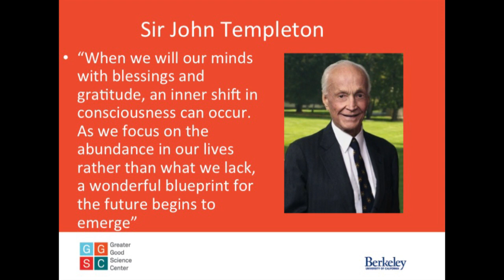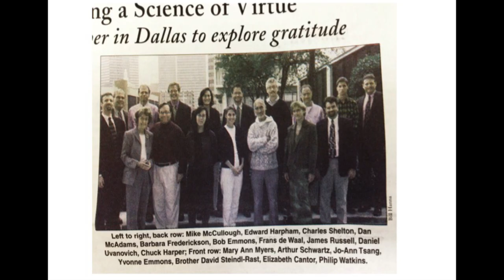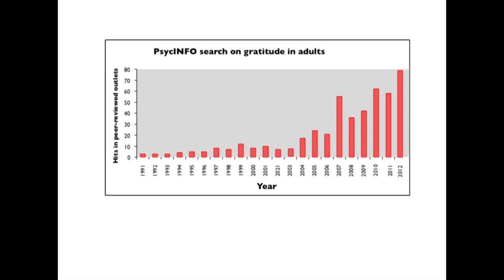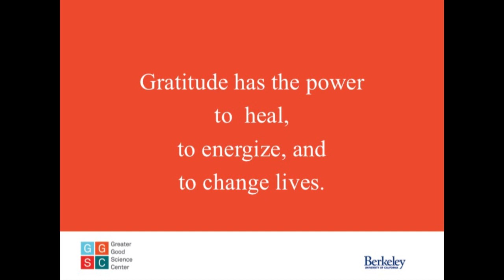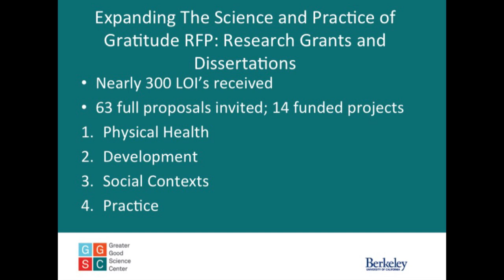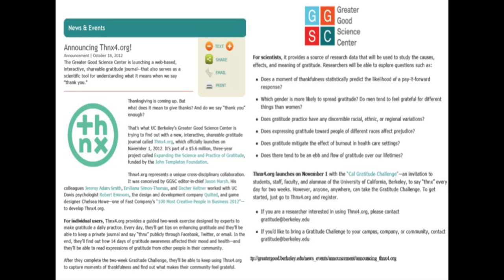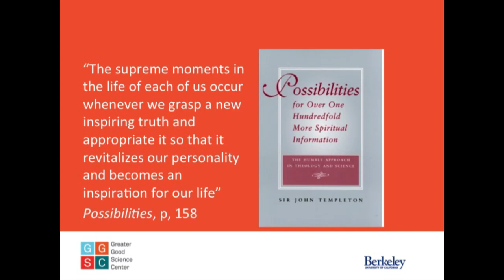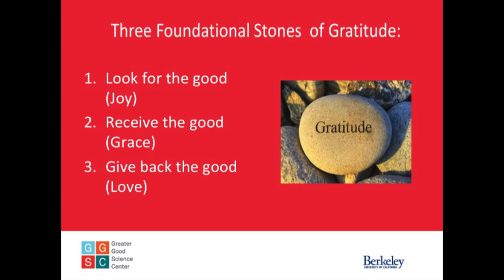Robert Emmons at the Greater Good Gratitude Summit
In introductory remarks at the Greater Good Gratitude Summit in June 2014, the world's leading expert on the science of gratitude reveals the power of gratitude to transform our lives.